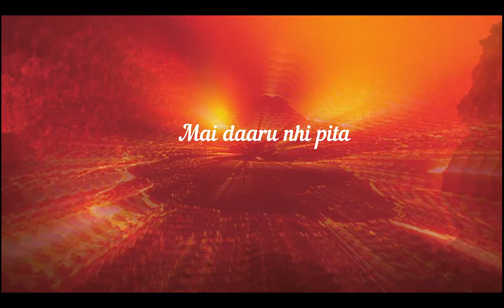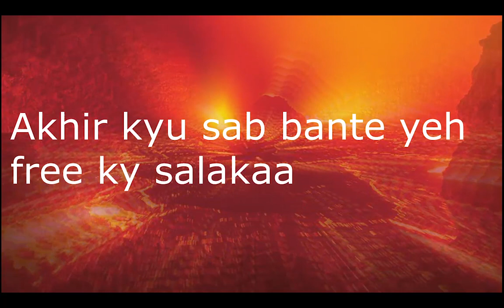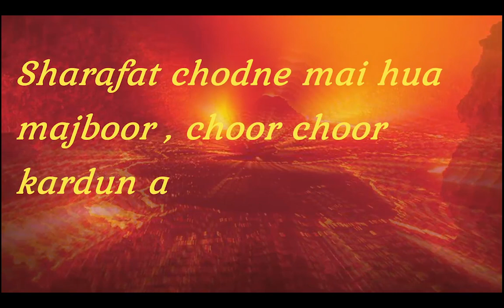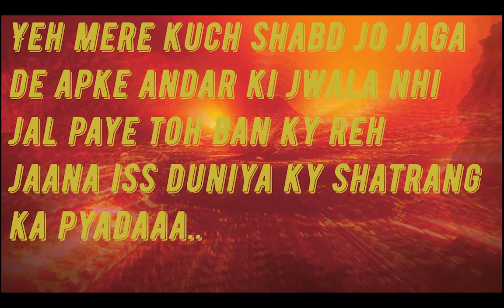Final Story | Official Audio |DarkLight | YaShoW | Lyrical Video | Rap Song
Song Description:
Now a days every one is depressed with his daily routine life some way some how they lossing them freedom and self peace towards environment and natural peace therefore developing negative thought to make them inappropriate way to leave life.

credits:-
Song - Final Story.
Artist - YaShoW.
Written & Performed by YaShoW
Video Editing & Lyrics - YaShoW

Lyrics:

Verse 1

  Mai gaanja nhi pita , Mai daaru nhi pita , Mai ladkiyo sy galt baat nhi karta , Mai jeene ka tarika

  Pr nikalta jab ghar sy bahar, bande rokk ky bole ek kash toh maarly yaar, nashe ki latt ko karly apne sir p sawar.

  pr kaisy bhool jayun apne ghar ky sanskaar

  Asliyat m kiya inhone hi mujhe barbaad.

  Kabhi kabhi mann karta tod du apni riwajo ki diwaar.

  jiyun waisy hi jaisy jeena chahta baar baar.

  Akhir kyu sab bante yeh free ky salakaar.

  Bachpan sy leke aaj tak sir juka ky deta sawaal ka jawaab

  Pr koi na sunna chahe mere kwabo ki awaaj.

  Ek nhi 50 zimadaariyo ka mere kandho p bhaar, chain sy saans lena bana ab dushbaar.

Verse 2nd

  Zindagi ka maksat m doondta har waqt.

  kab tak bahega meri aankho sy rakt.

  Jab tak aati meri baari kyu leti kismat karvat.

  Aisy hi beet ta jaata mera waqt.

  Nas nas m bhaara talent nhi dikha pata.

  Office ky kaam sy sir mera chakra jaata.

  akhir kyuda deta kisi ko kam aur kisi ko jyada.

  Duniya wale roz shoshan nikalte apna fyaada.

  Kayadaa kanoon milta jisy ameero ko sukoon massomo ko chun chun ky pite khoon.

  Sharafat chodne m hua majboor , choor choor kardun apne shabdo ky bado sy uska khoon.

  haramiyo sy harami bano yahin zindagi ka dastoor.

  door door nhi deta koi saath dene wala.

yeh mere kuch shabd jo jaga de apke andar ki jwala nhi jal paye toh ban ky reh jaana iss duniya ky shatrang ka pyadaaa.

Note: - Motive of song only spread awareness toward those who depressed every day with them monotonous life.

@This song only for entertainment not for any profit.